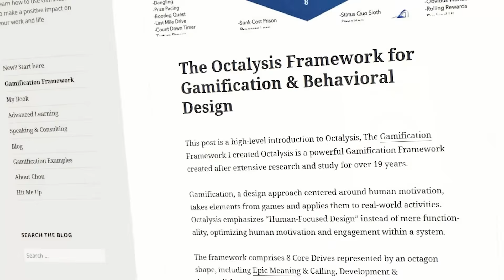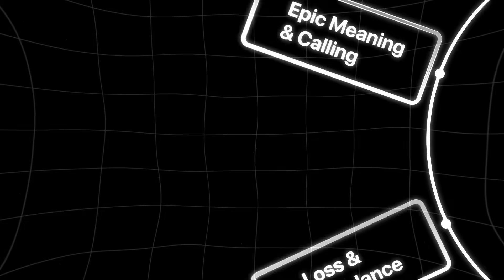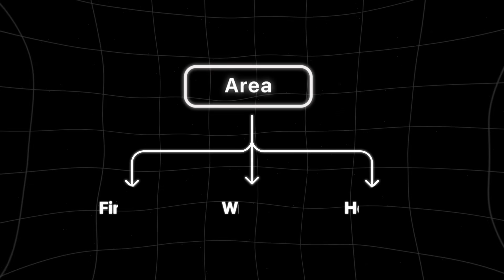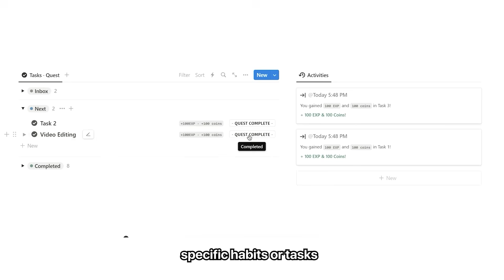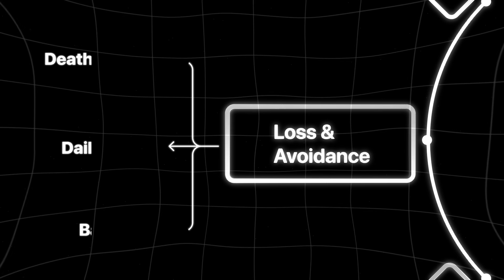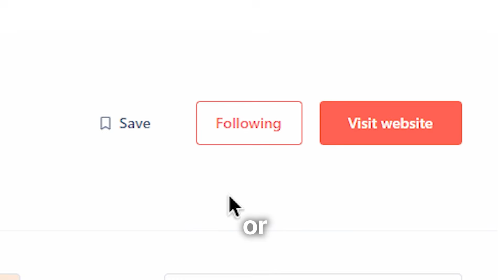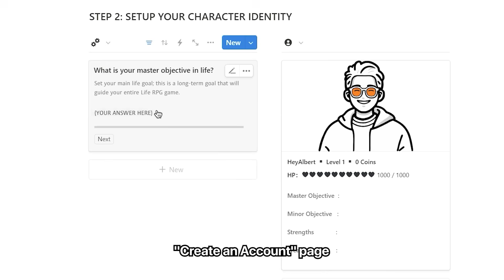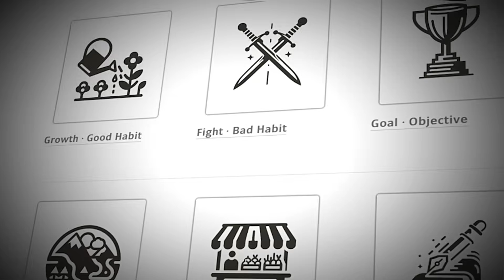I built a real life RPG game to manage my life in Notion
Learn how I built a real-life RPG game in Notion to manage my daily tasks and goals as a Notion task manager, habit tracker, and goal tracker. Focusing on leveraging gamification to making self-improvement and the achievement of life goals not just achievable but fun. Learn how to gamify your life and stay motivated with this unique approach!